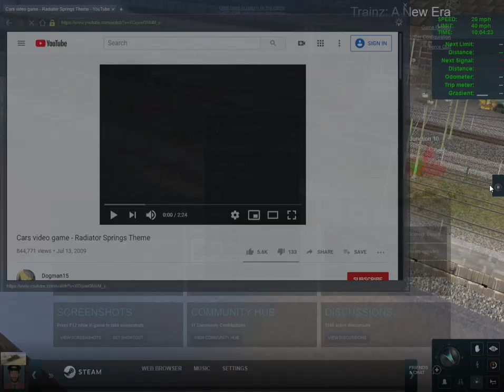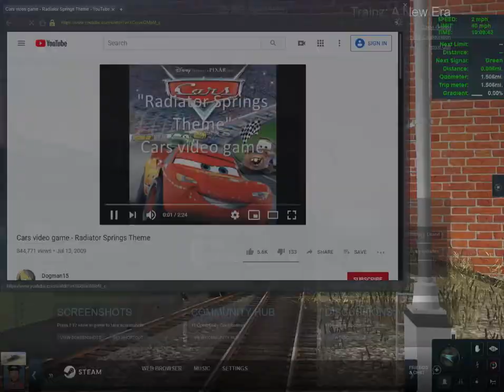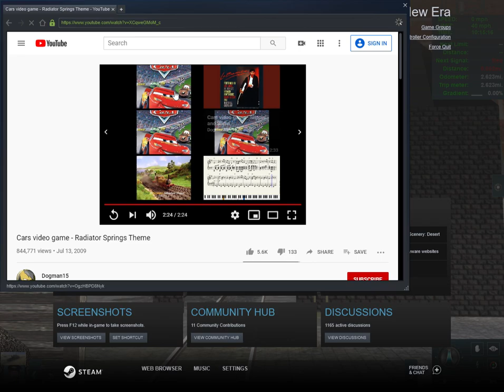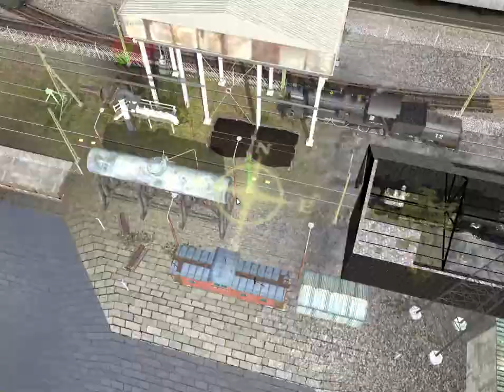Trainz A New Era | Union Pacific #1253's first excursion runs in 1958 and 1987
guys here's Union Pacific 1253 from trainz download station for the video.